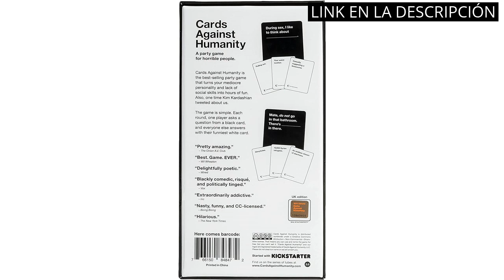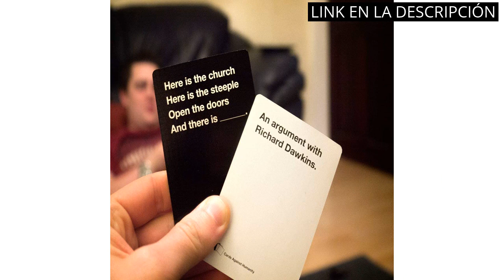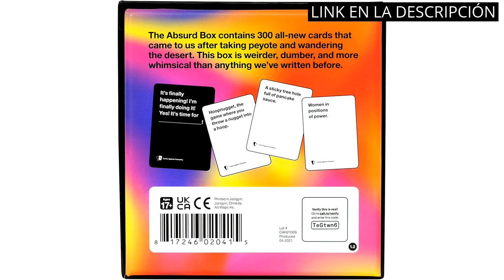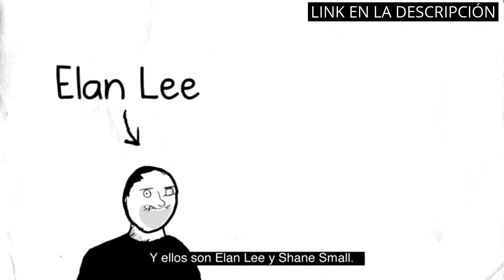Los 6 mejores productos que te harán reír a carcajadas: Descubre el divertido juego 'Cartas contra l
✋  Aquí están los 6 mejores productos que te harán reír a carcajadas: descubre el divertido juego 'cartas contra la humanidad' disponibles en el mercado.

🔽🔽🔽 ENLACES DE COMPRA CARTAS CONTRA LA HUMANIDAD 🔽🔽🔽

1) Cards Against Humanity, LLC (MGUK2)

2) Cards Against Humanity US Version Juegos de Cartas

3) Cards Against HumanityBX5 Cartas contra la Humanidad: Caja de Todo Expansión de 300 Cartas

4) Cards Against Humanity: Edición Internacional

5) Cards Against HumanityBX4 : Absurd Box Expansión de 300 Cartas

6) Exploding Kittens LLC- Juego, Multicolor (ENIGMA EXPLK-006013)

00:00 - Intro
00:08 - 1) Cards Against Humanity, LLC (MGUK2)...
00:41 - 2) Cards Against Humanity US Version Juegos de Cartas...
01:14 - 3) Cards Against HumanityBX5 Cartas contra la Humanidad: Caja...
01:42 - 4) Cards Against Humanity: Edición Internacional...
02:17 - 5) Cards Against HumanityBX4 : Absurd Box Expansión de...
02:46 - 6) Exploding Kittens LLC- Juego, Multicolor (ENIGMA...
03:24 - Outro